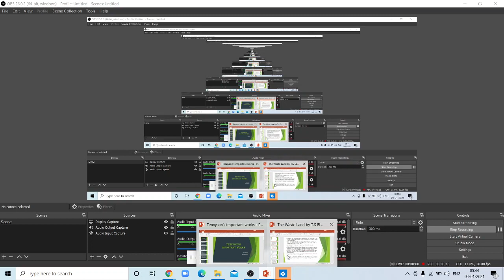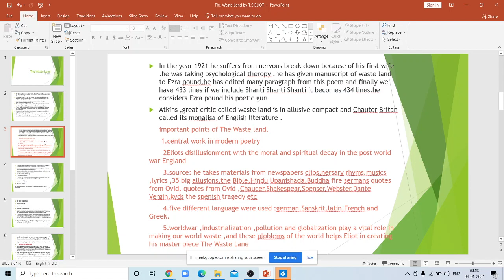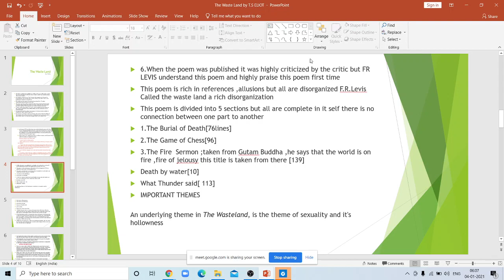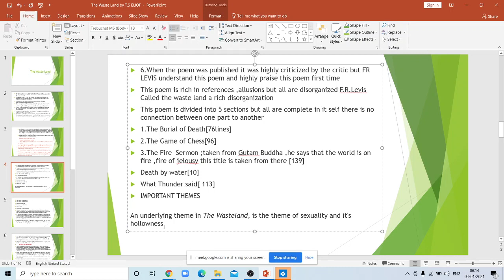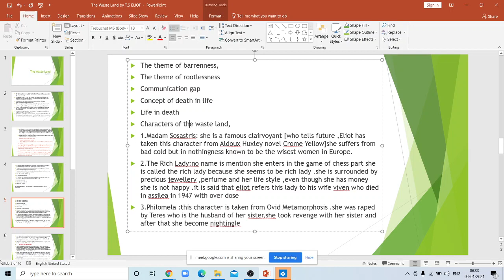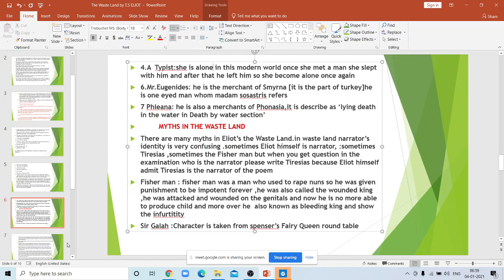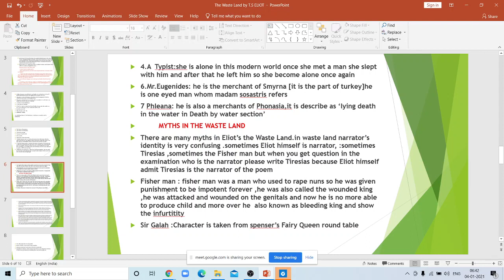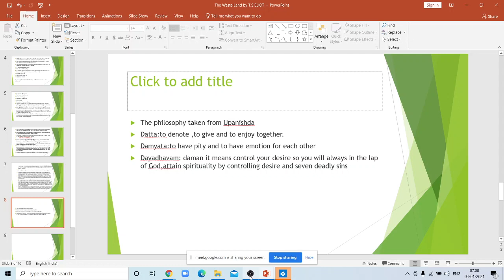LECTURE 8 'INTRODUCTION AND CHARACTERS OF THE WASTE LAND'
The Waste Land is a poem by T. S. Eliot,[A] widely regarded as one of the most important poems of the 20th century and a central work of modernist poetry.[2][3] Published in 1922, the 434-line[B] poem first appeared in the United Kingdom in the October issue of Eliot's The Criterion and in the United States in the November issue of The Dial. It was published in book form in December 1922. Among its famous phrases are "April is the cruellest month", "I will show you fear in a handful of dust", and the mantra in the Sanskrit language "Shantih shantih shantih".[C]

Eliot's poem combines the legend of the Holy Grail and the Fisher King with vignettes of contemporary British society. Eliot employs many literary and cultural allusions from the Western canon such as Dante's Divine Comedy and Shakespeare, Buddhism, and the Hindu Upanishads. The poem shifts between voices of satire and prophecy featuring abrupt and unannounced changes of speaker, location, and time and conjuring a vast and dissonant range of cultures and literatures.

The poem is divided into five sections. The first, "The Burial of the Dead", introduces the diverse themes of disillusionment and despair. The second, "A Game of Chess", employs alternating narrations, in which vignettes of several characters address those themes experientially. "The Fire Sermon", the third section, offers a philosophical meditation in relation to the imagery of death and views of self-denial in juxtaposition influenced by Augustine of Hippo and eastern religions. After a fourth section, "Death by Water", which includes a brief lyrical petition, the culminating fifth section, "What the Thunder Said", concludes with an image of judgement.